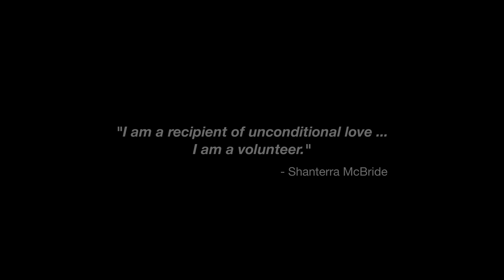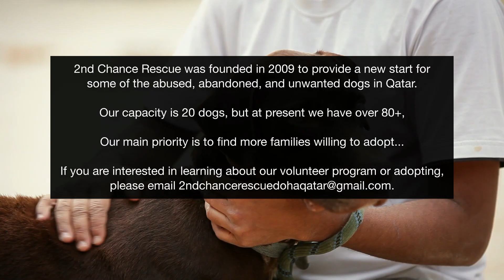2nd Chance Resue - Follow up